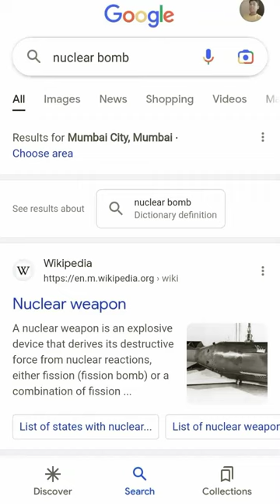OMG shorts part 1 // 😱😱